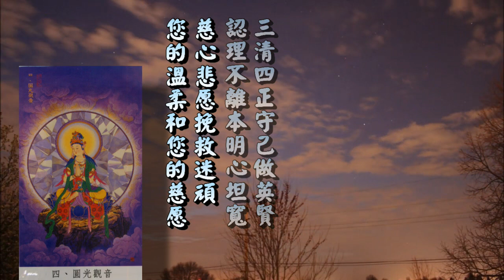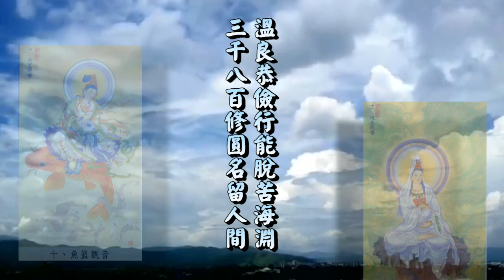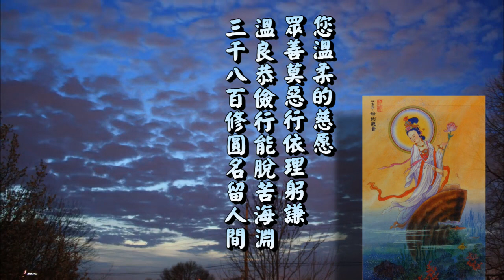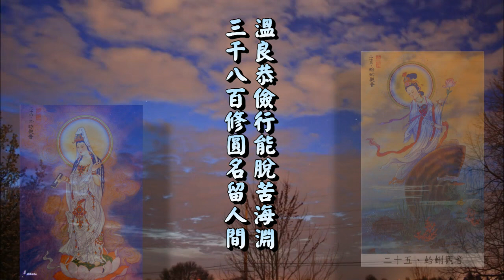【善歌 : 溫柔的慈愿】(調寄 : 溫柔的慈悲)(白衣大士 慈訓)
溫柔的慈愿
調寄：溫柔的慈悲
白衣大士  慈訓
白陽棟樑德做標杆
貪嗔痴慢疑莫養心田
三清四正守己做英賢
認理不離本明心坦寬
慈心悲愿挽救迷頑
您的溫柔和您的慈愿
但是莫還深深沉醉在
浮雲幻世的邊緣
您溫柔的慈愿
古道仁風人品立人前
禮門義路來行端正道宣
十惡八邪如影明理分辨
您溫柔的慈愿
眾善莫惡行依理躬謙
溫良恭儉行能脫苦海淵
三千八百修圓名留人間

浮雲幻世的邊緣
您溫柔的慈愿

您溫柔的慈愿
您溫柔的慈愿
感恩一切因緣  懇請上天  迴向一切  拯救世界  天恩師德...